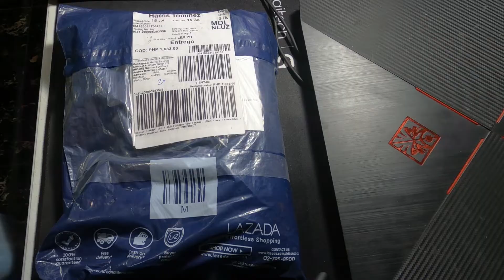Best Tool Para Sa Mga Riders | Zerovisibility Ph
Ito ang best na tool para sa mga rider...
Bikes:
2018 Kawasaki Ninja 400
2019 Rusi Classic 250

xxxxxxxxxxxxxxxxxxxxxxxxxxxxxxxxxxxxxxxxxxxxxxxxxxxxxxxxxxx

Music: All music played on my videos are not mine, all links are Given to credit the owner Thank You.

Boring Tags And Keywords: